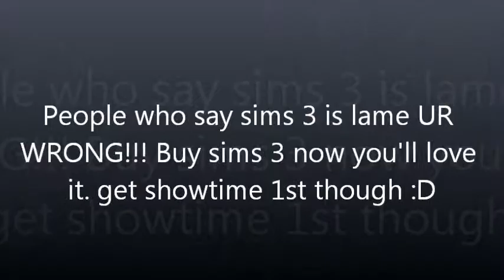I have 2 Genies :D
Yes on the sims 3 showtime. i got a lamp and i wanted to put the genie free!!! so i did. dont we all love showtime?